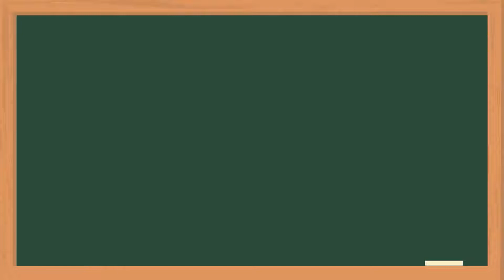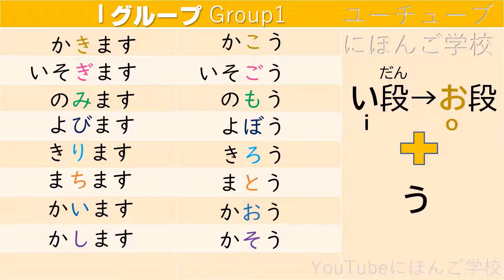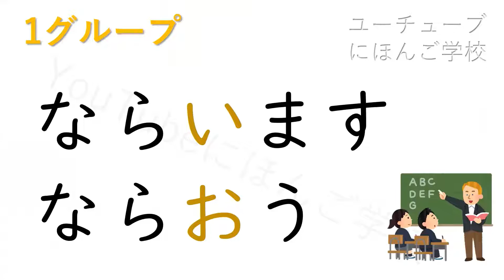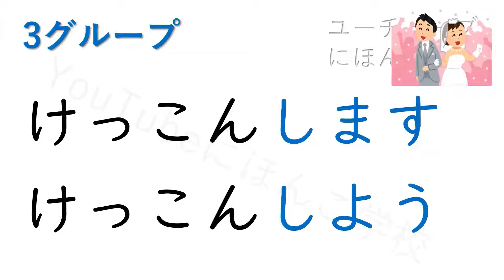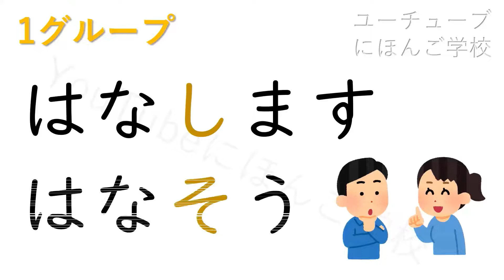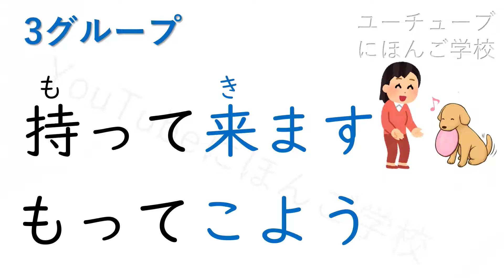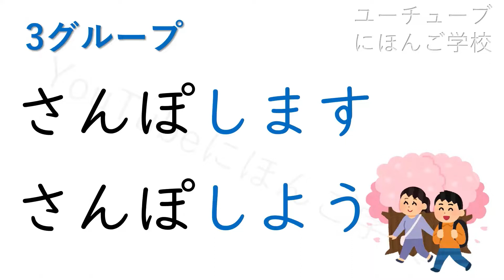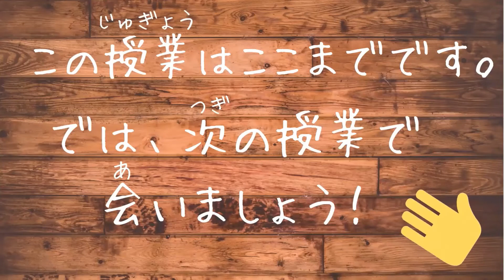【Japanese Verb | volitional form 】意向形（いこうけい）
Let's learn Japanese Verb 意向形 （volitional form）
動詞「いこう形」を覚えましょう！

■関連チャンネル（Sub Channel）
★ユーチューブにほんご学校-読解-

★ユーチューブにほんご学校ーロールプレイ-Role Play-